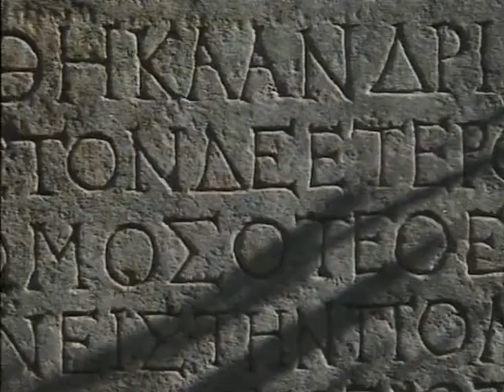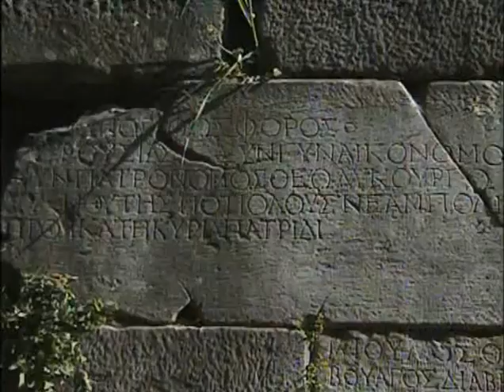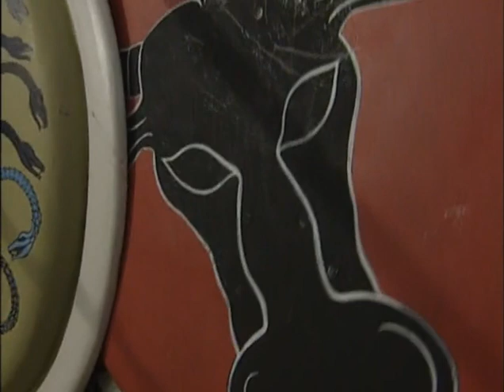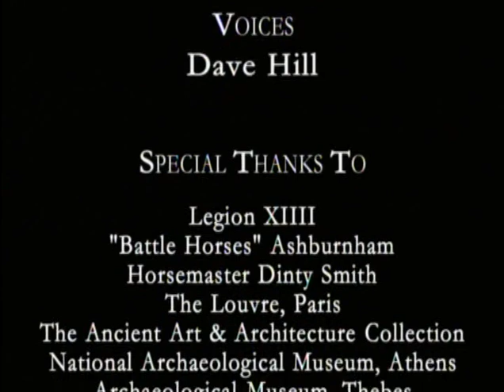Historia de la humanidad: Espartanos y Macedonios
Fueron soldados como jamás han existido en la historia de la humanidad. Su ciudad era un campamento armado, no conocían el comercio solo la guerra. En el año 480 antes de nuestra era en lugar llamado Termópilas 300 de ellos se enfrentaron al todopoderoso imperio persa, eran los espartanos.